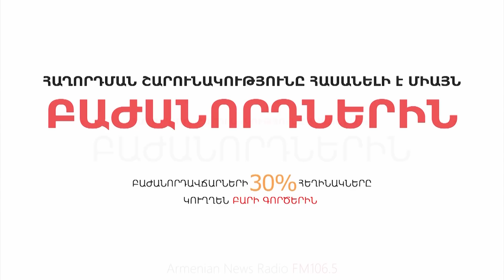Հայաստանի վերամիավորման գործընթաց է սկսվել. «Սա Հայաստան է և վերջ»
Առնվազն հասարակական ընկալման մեջ՝ հատկապես երիտասարդ սերնդի, արդեն իսկ հստակ է, որ Հայաստանը պետք է գնա վերամիավորման ճանապարհով, որ Արցախի հորինված անկախությունը որևէ լավ բանի չի կարող հանգեցնել: Փաշինյանն էլ Ստեփանակերտի իր հայտնի ելույթում, խոսելով Անկախության հռչակագրի մասին, արդեն իսկ ասել է կարևորագույն բառերը ու մինչև վերջ չգնալ չի կարող. գործընթացի մեկնարկը տրված է: Դա, իհարկե, չի կարող չմտահոգել օտար ուժերի ազդեցությամբ գործող գործակալներին, որոնք տեղ չեն ունենալու վերամիավորված Հայաստանում ու այսօր ամեն ինչ անելու են դա թույլ չտալու համար: